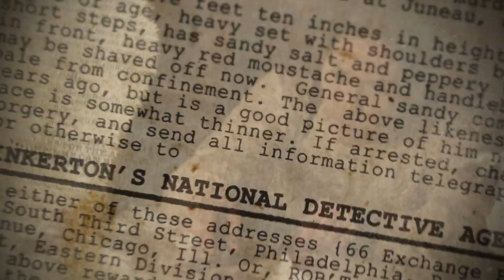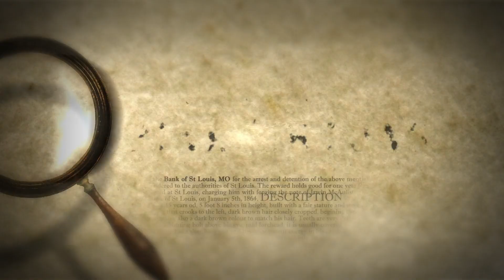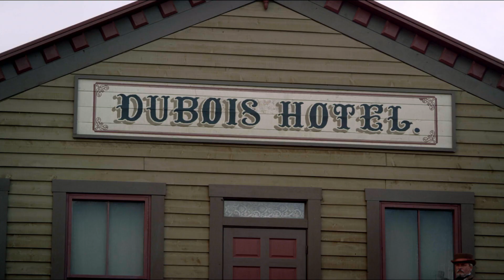Пинкертоны. 20. Проверка.